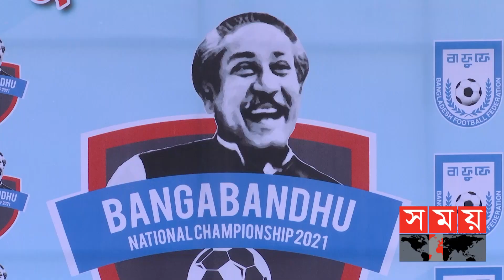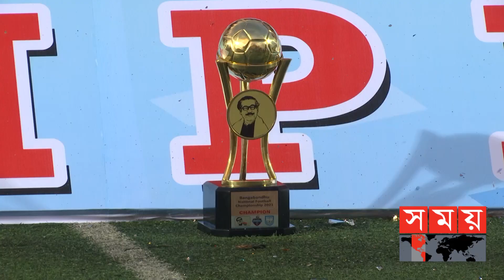চট্টগ্রামকে হারিয়ে সেনাবাহিনী চ্যাম্পিয়ন | Bangabandhu National Football Championship | BD Army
দেশের বিভিন্ন জেলা থেকে বাছাইকৃত সেরা দুই দলের অংশগ্রহণে অনুষ্ঠিত হলো বঙ্গবন্ধু জাতীয় ফুটবল চ্যাম্পিয়নশিপের ফাইনাল খেলা। বাংলাদেশ আর্মি দল ও চট্টগ্রাম জেলা দলের অংশগ্রহণে ফাইনালে ৪-২ ব্যবধানে জয়ী হয় বাংলাদেশ আর্মি দল। এ ধরনের টুর্নামেন্টের মাধ্যমে দেশের বিভিন্ন অঞ্চল থেকে ভালো মানের খেলোয়াড় উঠে আসবে বলে আশা অংশগ্রহণকারীদের।